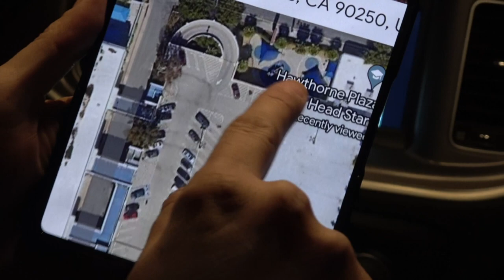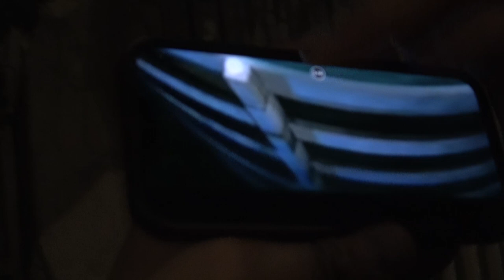TOKYO DRIFT EXPOSED - DID YOU KNOW? WE DISCOVER ABANDONED CAR PARK FROM FAST & FURIOUS MOVIE 🤯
We met up with ‎@craiglieberman  during our recent trip to Los Angeles and we got talking about the original movies, his role as Technical Director on Fast & Furious and how we're hosting Petrolheadonism Underground in the UK at Wembley Park this 15/16 April 2023 with that whole kind of Tokyo Drift inspired vibe. he blew our minds with a little unknown fact, Tokyo Drift wasn't filmed in Tokyo!!!

Check this out as our video videographer @SCOOTSUPERCARS risks his life to find the real location of DK's Drift up the ramp scene and that outdoor area plus @Hardupgarage Sam & I feel like we're in a real life Blair Witch Project horror movie - Enjoy and hope we debunked and blew your minds even though the outcome is Pretty Damn Obvious - HOLLYWOOD BABY!